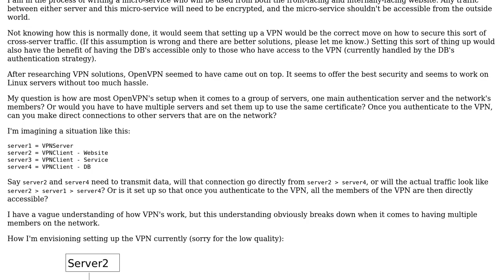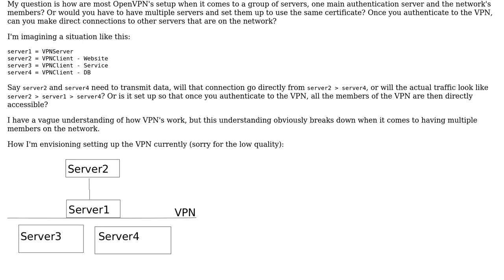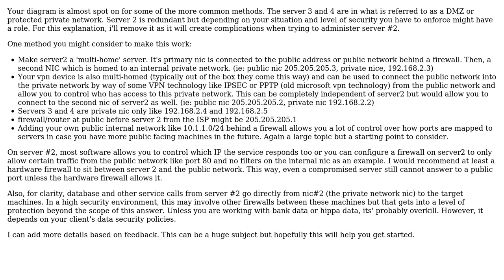Software Engineering: Setting Up "Internal" Network Between Multiple Servers?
With thanks & praise to God, and with thanks to the many people who have made this project possible! | Content (except music & images) licensed under CC BY-SA | Music | Images & others | With thanks to user Tim Cederquist user AlbertEngelB and the Stack Exchange Network Trademarks are property of their respective owners. You are responsible for your own actions.